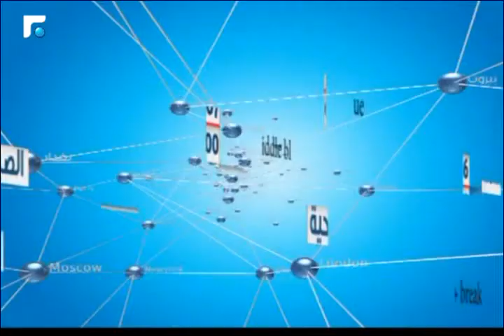النشرة الانجليزية 24/04/2016